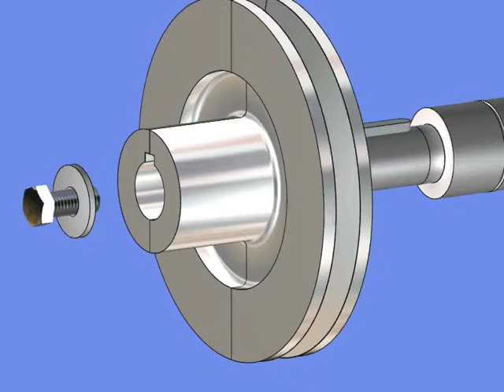Teknik Resim Montaj Uygulaması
Paylaşmanızı rica ederiz;